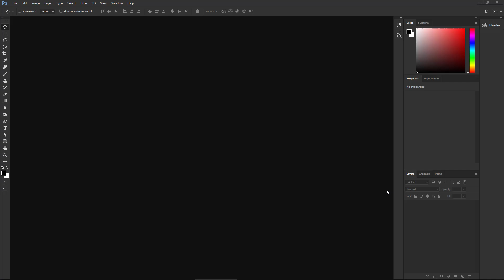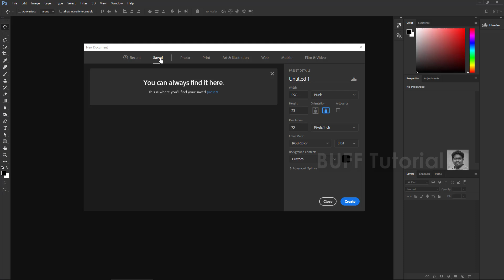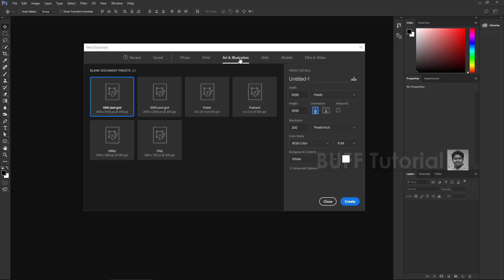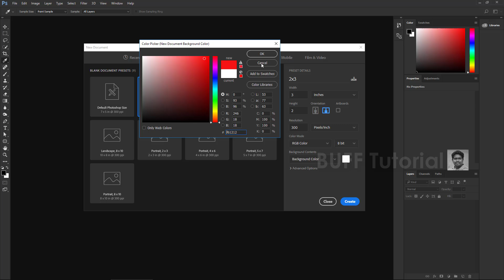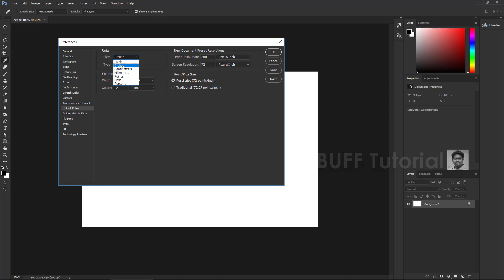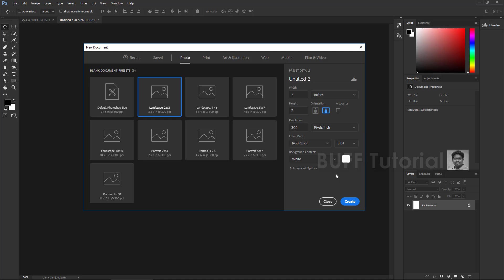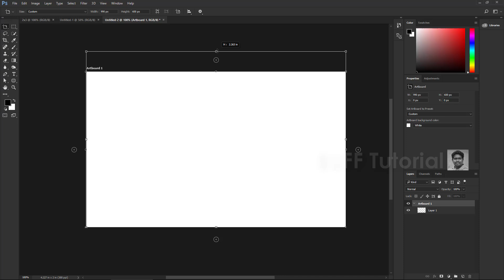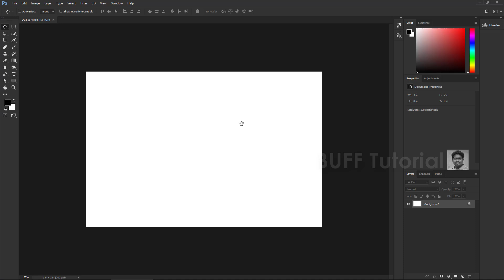Lesson 4 - Creating New Document | Photoshop Course in தமிழ்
From this Photoshop tutorial, you will learn to create a New Document ...

Are you Looking for a Creative Career Join Buff Creative College
👉Location: Chennai / Coimbatore / Madurai / Nagercoil